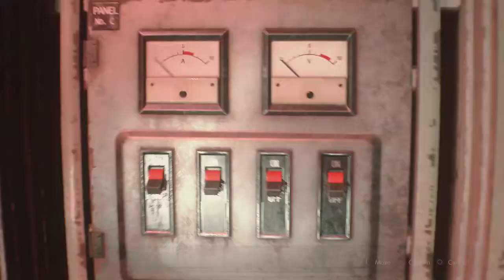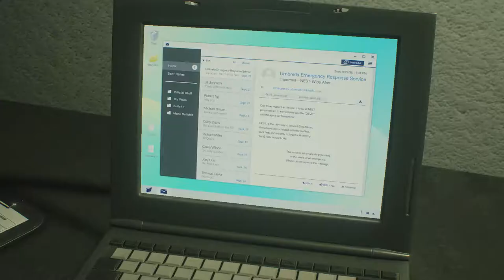Resident Evil 2 Remake, Claire A - Birkin boss fight, Cable car, Laboratory